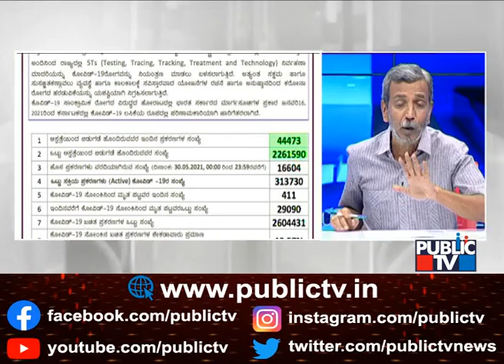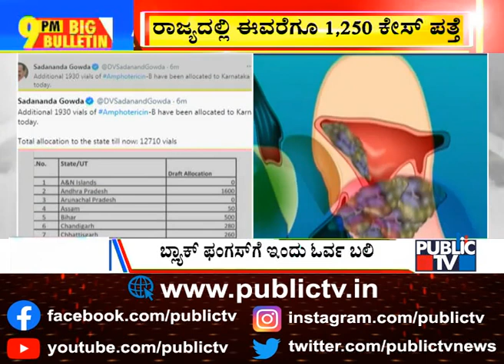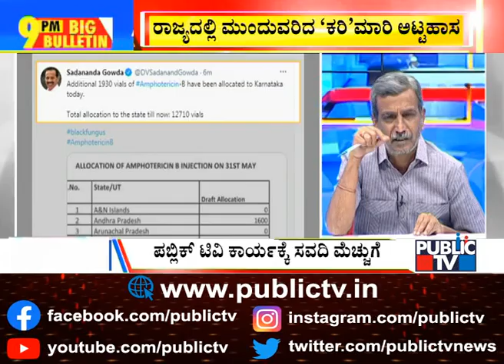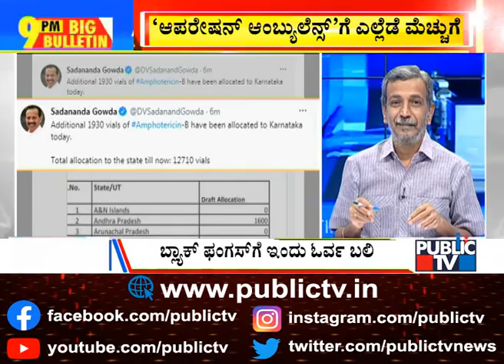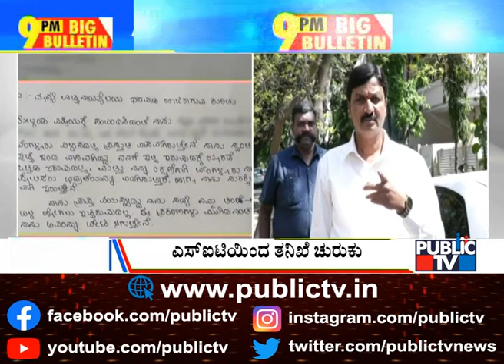Big Bulletin | 97% Indians Poorer Due To COVID Mishandling, Says Rahul Gandhi | May 31, 2021